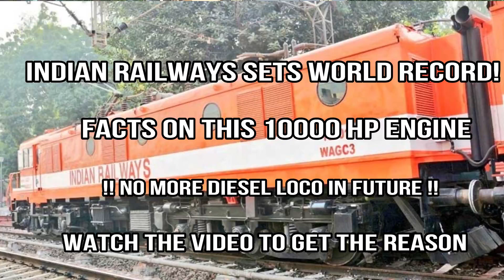Facts of 10000 HP WAGC3 Twin Electric Loco | डीजल लोकोमोटिव बंद | Make In India | Indian Railways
भविष्य में कोई और डीजल लोकोमोटिव नहीं .Indian Railways leads the way for the world! Under Prime Minister Narendra Modi’s ambitious ‘Make in India’ initiative, Indian Railways has created history by converting a diesel locomotive into electric locomotive for the first time in the world.

After its mandatory trials, the Prime Minister inspected the locomotive and flagged it off. Indian Railways has decided to convert all Diesel Locomotive to Electric Locomotive during its mid-life rehabilitation and utilise them till their codal life. The project is a step towards saving traction energy cost and also cut down on carbon emissions. Diesel Locomotive Works took just 69 days to convert two WDG3A Diesel Locos into a Twin Electric WAGC3 locomotive of 10,000 HP. A complete ‘Make in India’ initiative, the conversion is an Indian R&D innovation in the entire world.

 Five Facts

1.) The converted electric locomotive delivers 10,000 HP against 2 X 2612 HP of two diesel locomotive (92 percent more power). A 10,000 HP of haulage power is adequate to haul a load up to nearly 5300 Tonnes, providing around 2:1 HP to trailing load ratio.

2.) Interestingly, from concept to execution, the ‘Make in India’ project was completed at DLW in a record duration of 69 days, starting from 22 December 2017 to 28 February 2018.

3.) According to Indian Railways, the conversion cost of diesel locomotive into electric locomotive is less than the cost of midlife rehabilitation of a diesel locomotive.

4.) Other than being economical, it also leads to an increase in the average speed of freight trains, which would increase sectional capacity. The project was sanctioned on 27 November 2018 by the national transporter for commercial services.

5.) Last year, the converted electric locomotive completed trials at a maximum permissible speed of 75 kmph and successfully hauled 5200 tonnes of freight on its maiden journey from Varanasi to Ludhiana.